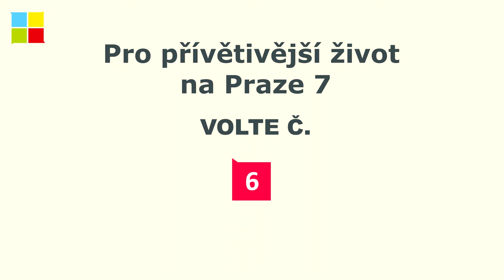Předseda hnutí STAN Praha 7 o vizi v resortu školství a zdravotnictví 2022-2026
Předseda hnutí STAN Praha 7  Lukáš Tůma představuje vizi  resortu školství a zdravotnictví pro volební období 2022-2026